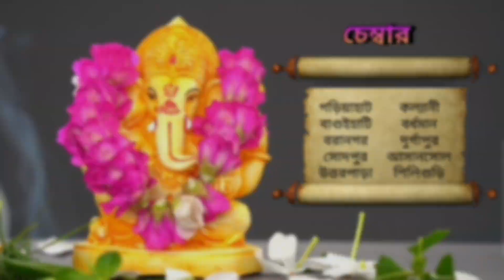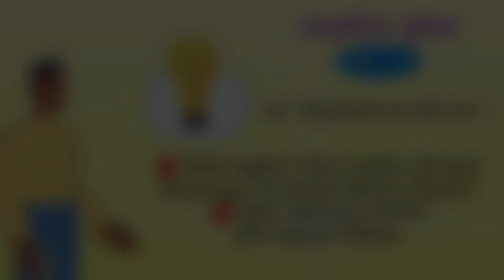26 মার্চ 2023 ♈♉♊♋♌♍♎♏♐♑♒♓ আজকের রাশিফল / Vastutips /📞 /9830975289